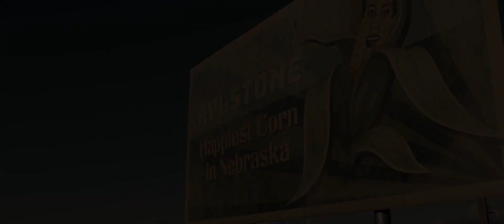Children Of The Corn | Official Trailer | Hd Trailers Net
Director : Kurt Wimmer
Writers  : Kurt Wimmer
Actors   : Elena Kampouris, Kate Moyer, Callan Mulvey, Bruce Spence
Genre    : Horror